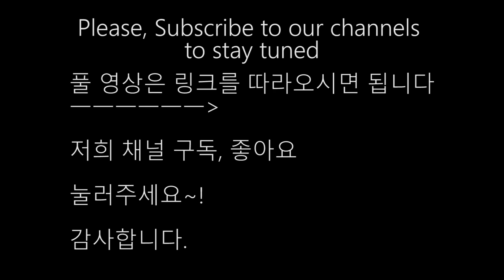Tokyo Ghoul Unravel Guitar&Vocal Cover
Siegfried Song (Symmetric Chaos, South Korea) - Lead Vocals, Harmony Vocals, Video Editing
'WEE' SungHun (MuTrickster, South Korea) - Rhythm and Lead Guitars
Friedrich Habetler (FH Music, Austria) - Producing, Mixing, Mastering